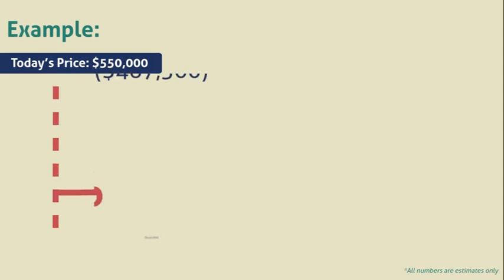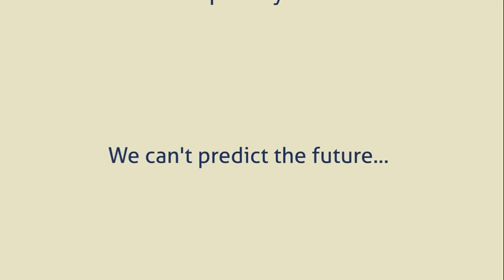Home Appreciation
Prices have dipped, but it would take ALOT more to undo the record appreciation we’ve experienced over the past couple of years! Take a look at how much a home price would need to fall to cancel out the recent equity gained!